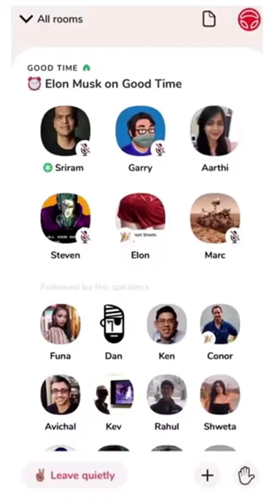Computer Chips in Your Body